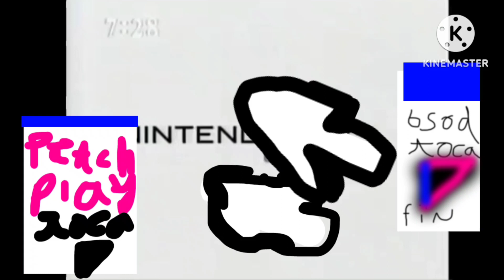BSOD super PEACH BSOD